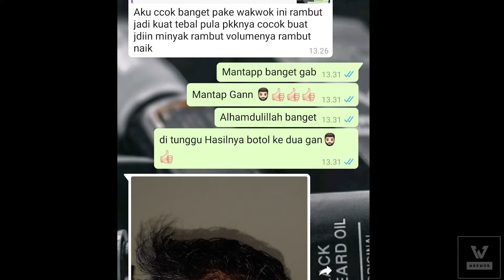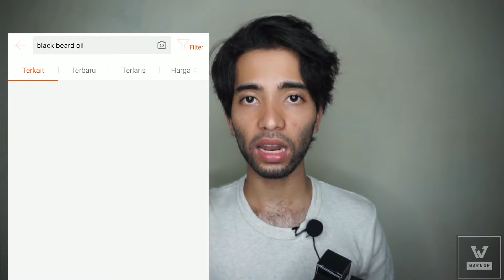1 Minggu Pemakaian BB0 - Mengejutkan !!!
Store Official & Social Media Wakwok